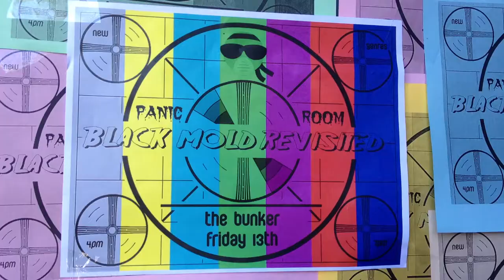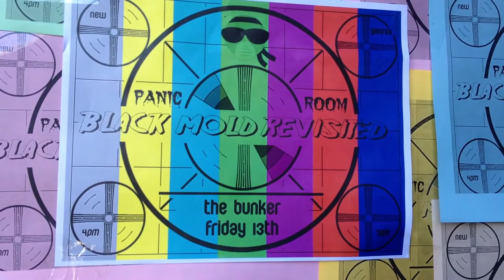Panic Room: Black Mold Revisited 2012 Exhibition Documentation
A documentation of a New Genres Exhibition in San Francisco Art Institute in "The Bunker" that I was involved in.